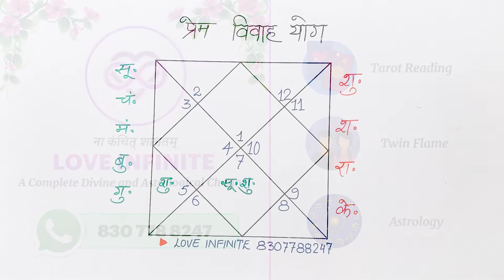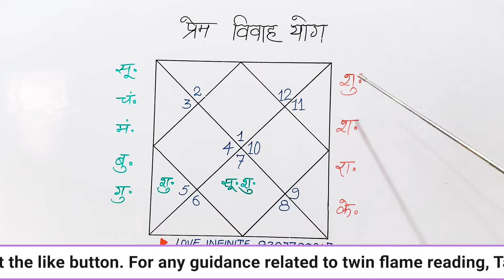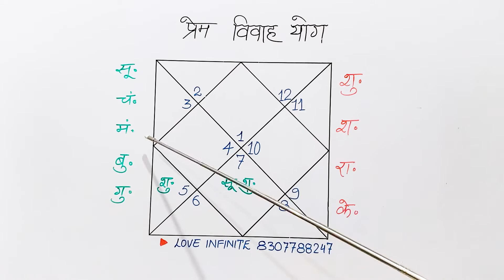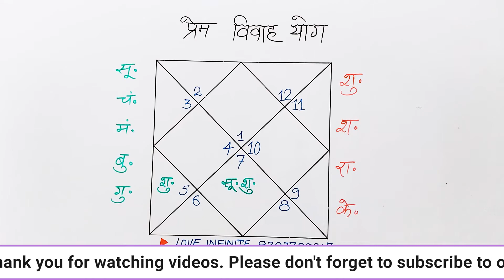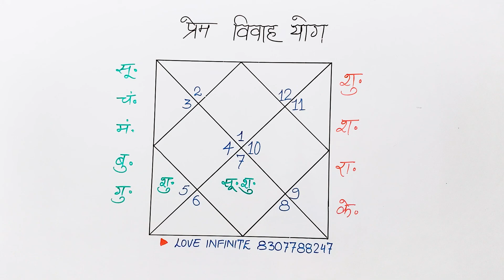प्रेम विवाह योग: सफल या असफल? प्रेम विवाह के बाद कहीं और संबंध?